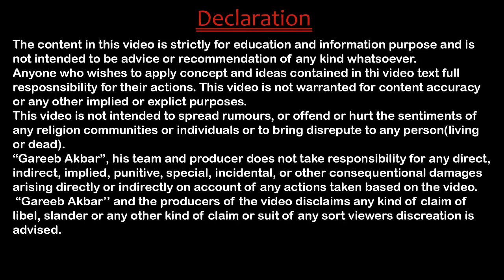Promise to marriage may land u in Jail in HINDI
Indian  society ,let 's cure it with the medicine of DIVINE KNOWLEDGE OF LAW. I have created this channel keeping in mind that I will make valuable videos on every current and burning issues regarding law and awareness except religious or political .